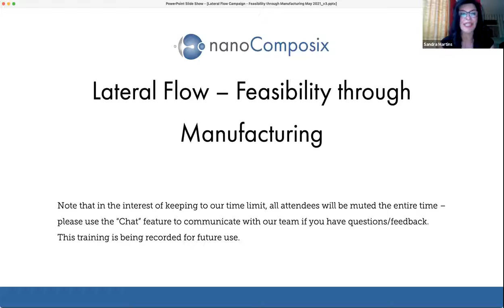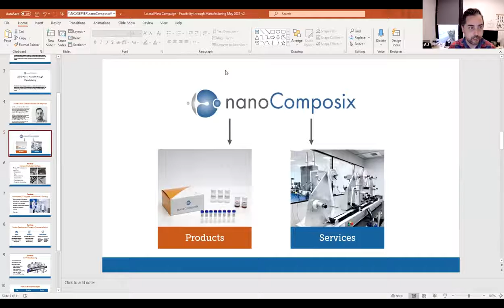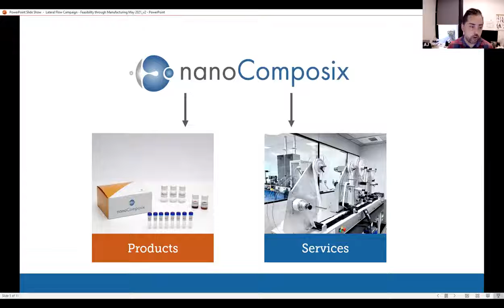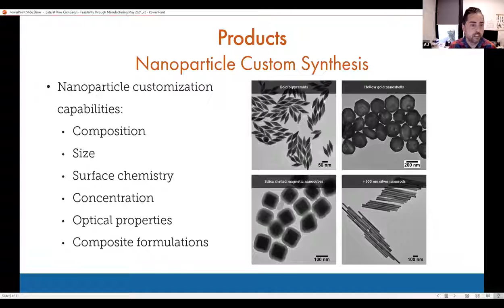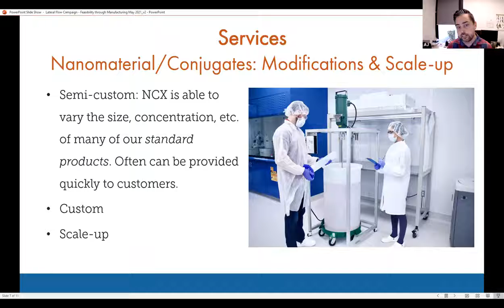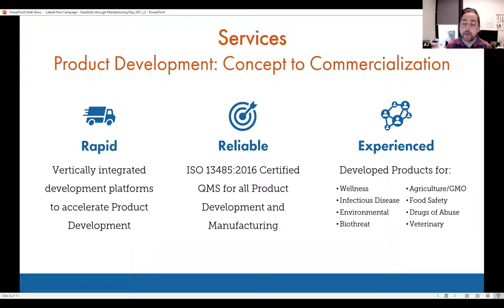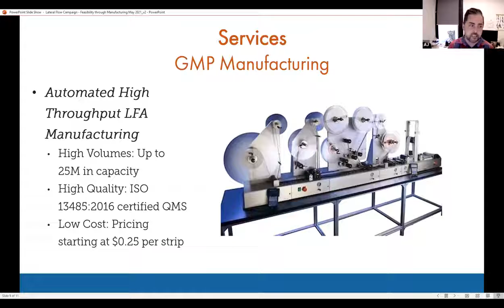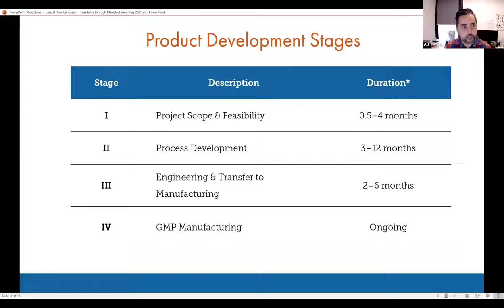Webinar: Lateral Flow Services from Feasibility to Manufacturing